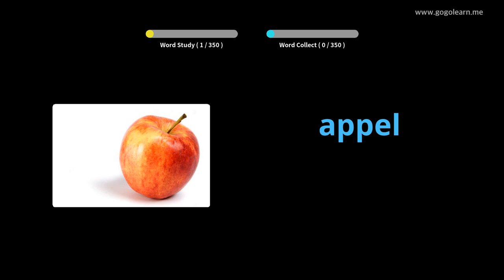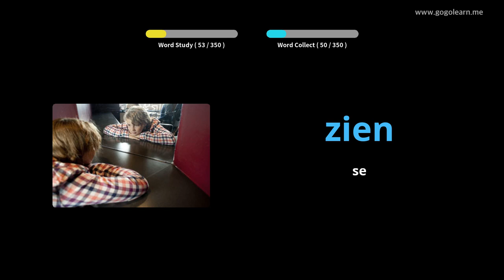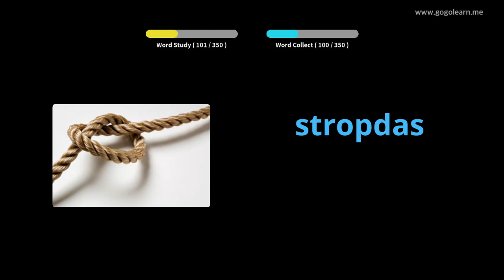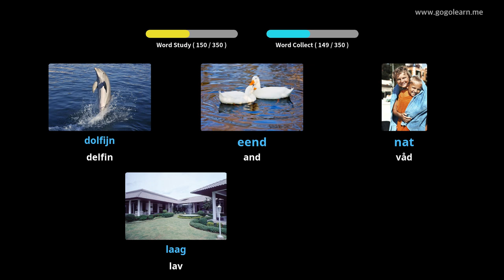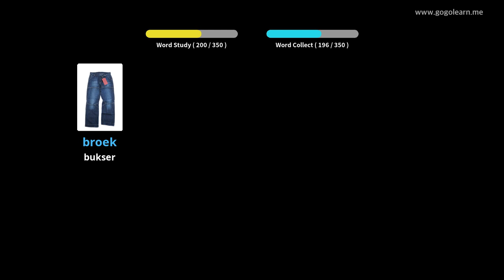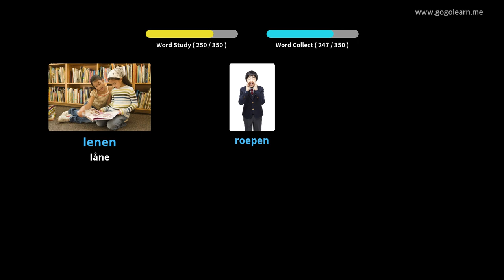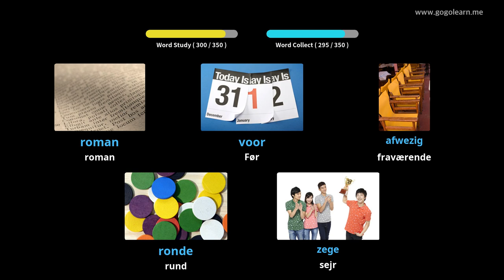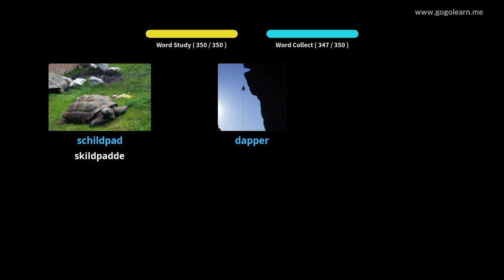Lær Hollandsk Gjennom Bilder |Hollandsk Ordforråd Grundlæggende Børn | Golearn